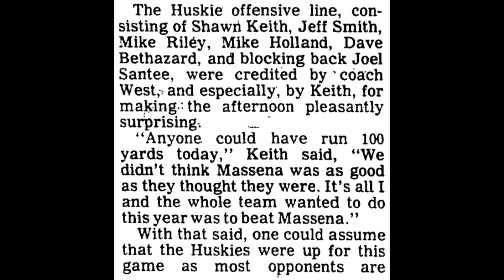1986 10 04 Massena 0 @ Malone 19